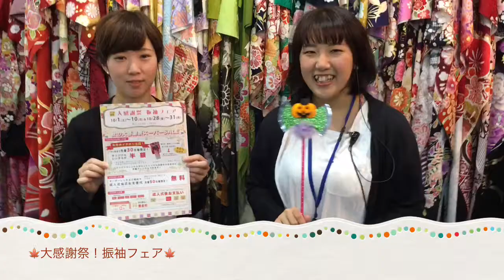秋の大感謝祭 【振袖 茨城 成人】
芸術の秋、読書の秋、食欲の秋、振袖の秋！(笑)
という事で10月の大感謝祭やります！！

☆Azでは撮影したすべてのお客様にスライドショーを見ていただき、撮影した後すぐにプレイバックすることができます☆

〒312-0042
茨城県ひたちなか市東大島2-2-20
営業時間10:00~19:00 火曜・水曜日定休

【水戸店】
〒3120912 茨城県水戸市見川2-108-26

【つくば店】
〒305-0055 茨城県つくば市上原747-15

【日立店】 〒319-1416
茨城県日立市田尻町4-48-5

【横浜港北店】〒224-0037
神奈川県横浜市都筑区茅ヶ崎南4-1-32 サンライズ1号館 1F